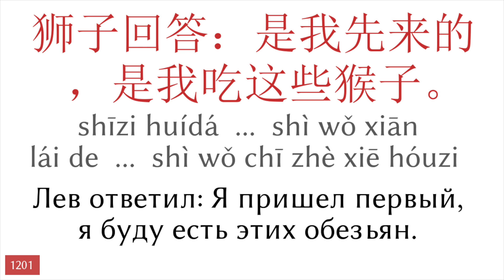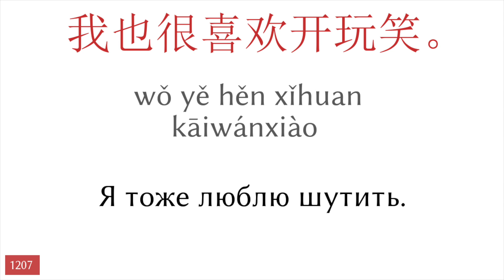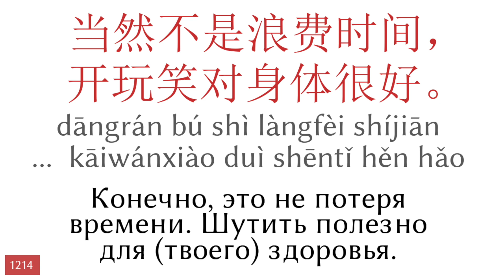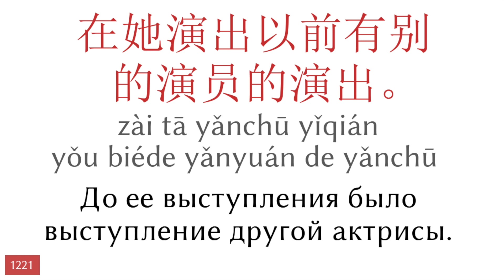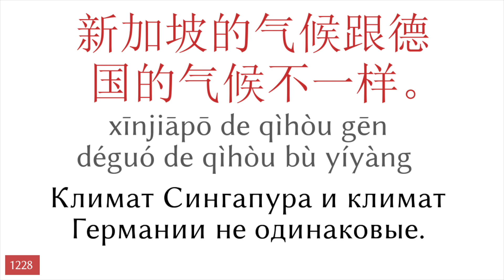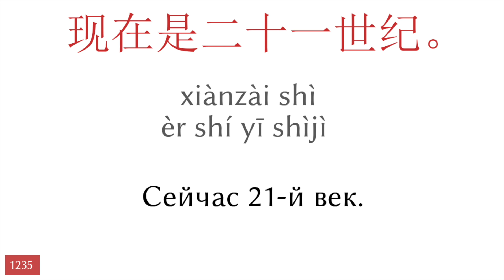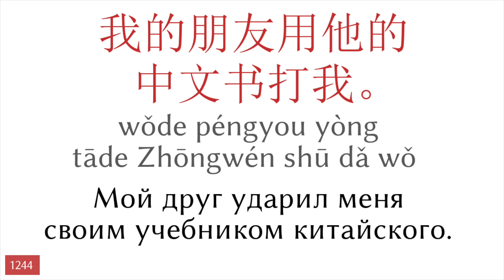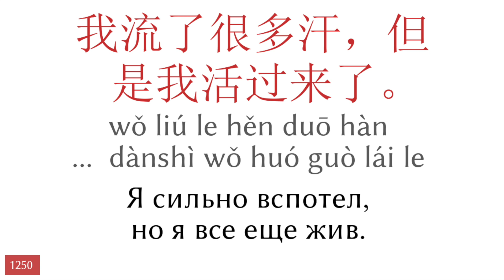50 предложений - Китайский язык - Русский язык (25)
▼▼▼ Больше видео ▼▼▼

▼▼▼ Больше видео ▼▼▼